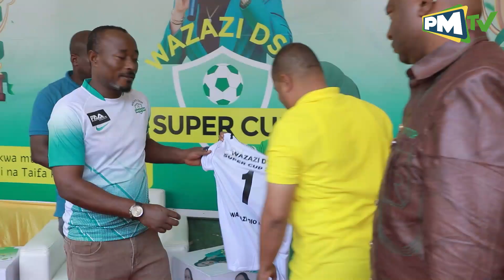SHAFFIH DAUDA ATEMA MADINI YA KUFA MTU KUHUSU SOKA/ ACHAMBUA TIMU MOJA MOJA NA ZAWADI ZA MASHINDANO